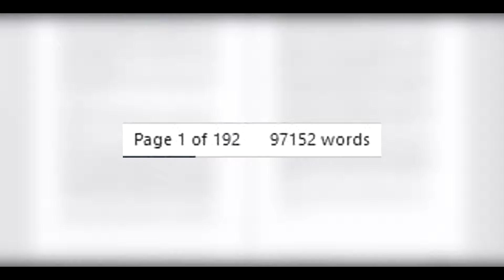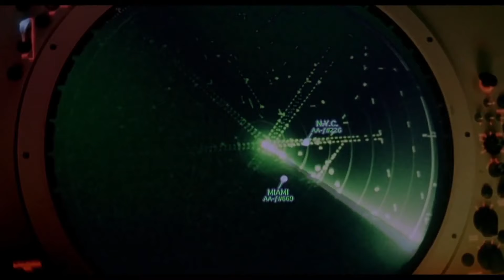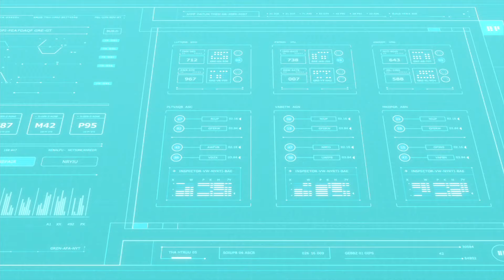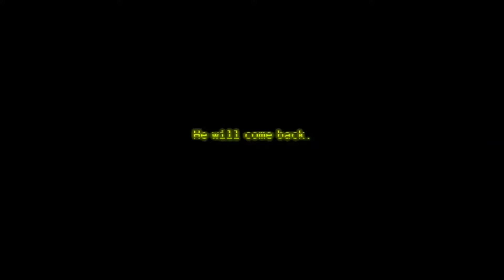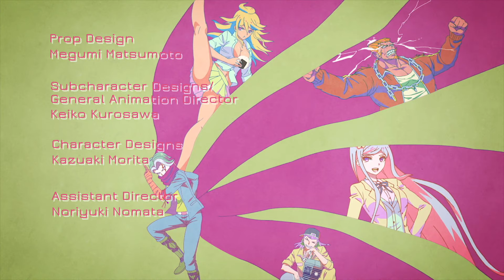Danganronpa 3: The End of My Sanity - Episode 1 | Future Arc 1 & Despair Arc 1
Danganronpa 3 is the single worst piece of content I have ever seen across any art medium that seems to be actively trying to obliterate everything the series built up prior to this point.

Let's talk about why that is.

Danganronpa 3: The End of Hope's Peak High School[a] is a mystery horror anime television series produced by Lerche, directed by Daiki Fukuoka, and supervised by Seiji Kishi. The anime is the second animated series based on Spike Chunsoft's Danganronpa video game franchise, and serves as a conclusion to the "Hope's Peak Academy" arc established in the previously released games Danganronpa: Trigger Happy Havoc and Danganronpa 2: Goodbye Despair. The series is divided into three parts. Future Arc focuses on Makoto Naegi and his friends and their involvement in a killing game with the Future Foundation; and Despair Arc[d] focuses on Hajime Hinata, a student, and his involvement in experiments on humans. The first two story arcs aired between July and September 2016. They were followed by Hope Arc, the conclusion to both previous arcs, which aired on September 29, 2016.

Writer Kazutaka Kodaka conceived of the project. He aimed to create an original storyline that would not work as another video game, unlike previous works from the franchise. Despite the dark narrative, Kodaka wanted to give the anime a proper conclusion through the one-episode finale, Hope Arc, despite being accused of pandering to the base because he intended to give it a happy ending. He and his team, working on a television series for the first time, found the project challenging. A spin-off manga, Danganronpa Gaiden: Killer Killer, was serialized in Kodansha's Bessatsu Shōnen Magazine between March 2016 and May 2017. Funimation, Madman Entertainment, and Animax Asia licensed the three parts for English regions.

Critics felt that The End of Hope's Peak High School was an attractive anime sequel to the video games, based on the casting. The returning cast from the games was regarded as likeable. Future Arc and Despair Arc were the subjects of mixed reviews because, rather than the original run of the series in Japan where they aired together, Funimation marketed them separately. Some critics felt that the narrative was far darker than the video games, to the point it was hard to become attached to the new cast or returning members who die in the story. The Hope Arc finale earned positive responses for closing Makoto's and Hajime's stories. The series is often listed as one of the best ones from 2016.